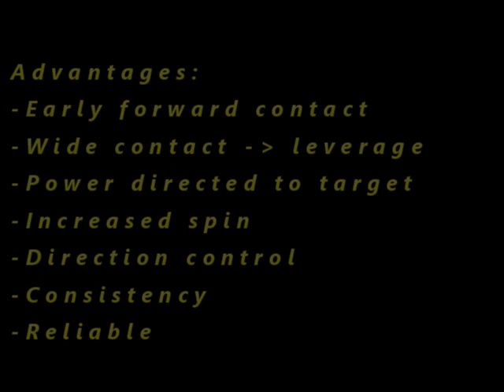Djokovic Inside Out Swing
A forward outside-contact delivers pop, elevation and spin.
It requires an early full shoulder turn and a weight-transfer driven upper-body rotation.